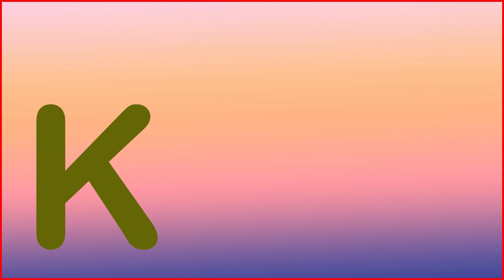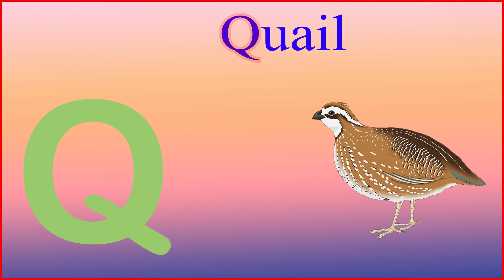ABC Learning Videos For Kids Kids ABC Fun Learning For Kids English Alphabet Angel Words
1. toddlers learning videos
2. educational videos for 5 year olds
3. learning videos for toddlers
4. kindergarten learning videos
5. kindergarten learning videos reading english
6. kids a to z reading
7. Kids learning Videos for 5 years